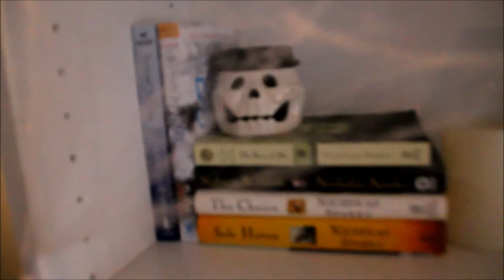October TBR & Halloween Must Haves